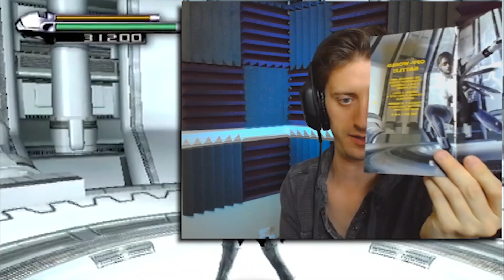NEW SUITS?! | P.N. 03 #3 | ProJared Plays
This is PN 03, an old GameCube game made by Capcom a long time ago! It features a woman named Vanessa who shoots people via her hands through choreographed dance moves. It didn't do so well at the time, but maybe it's worth a second look.